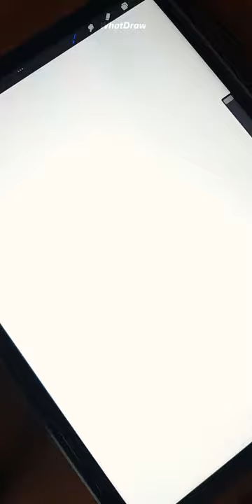Bowl Soup Drawing | WhatDraw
Bowl Soup drawing in Procreate in the new 2021 M1 iPad pro.

Chopsticks !!! Chopsticks !!